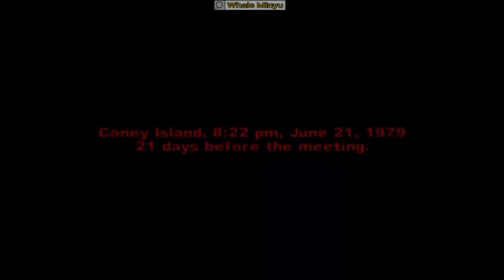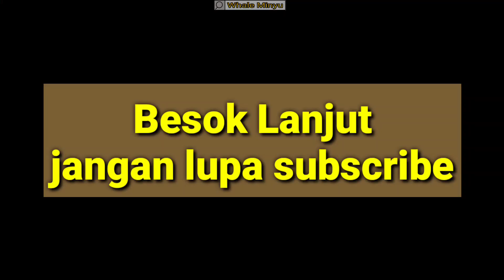Bos Genk Badut Kalah Langsung Lawan Bos Destroyers | The Warriors Part 5